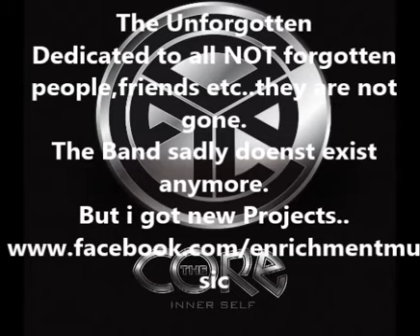The Core - the unforgotten (Martin Kesici)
Dedicated to all people out there. When you have lost good Friends, family members, pets etc. .they are not gonna...they are forever inside you.
I dedicated this song to my father...hed died 3 Years ago.

Taken from the Album INNER SELF from THE CORE
Get it on Itunes etc.